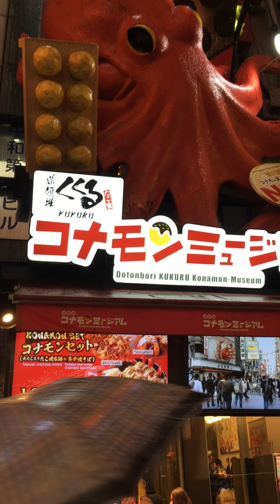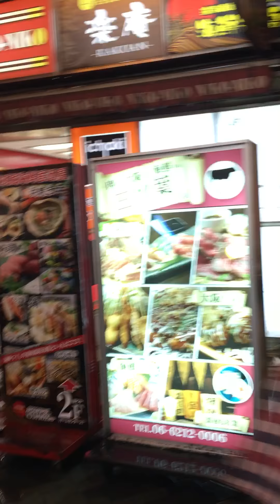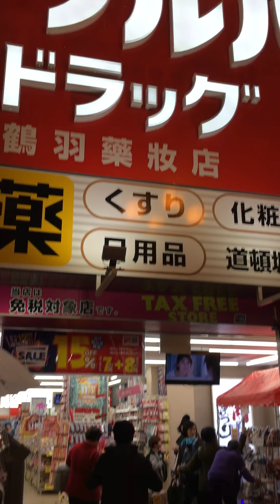😋😋😋_ขนมครก_ญี่ปุ่น_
ขนมครก__ญี่ปุ่น_แถว_SHINSAIBASHI OSAKA 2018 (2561!)